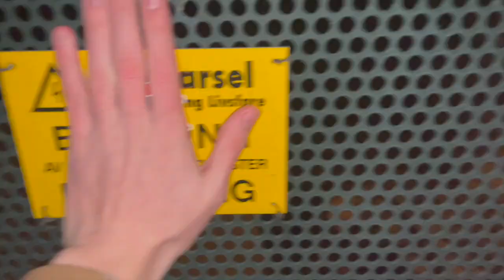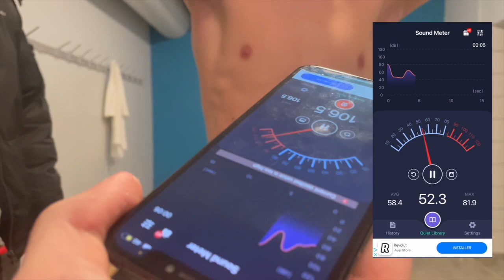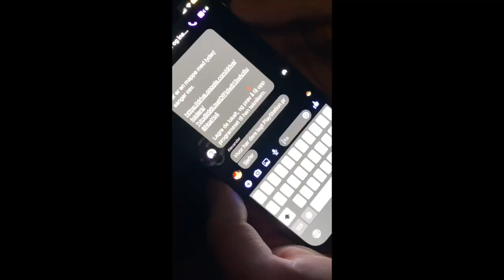Stabekkrevyen vlogg dag 7 eller 8 ellerno